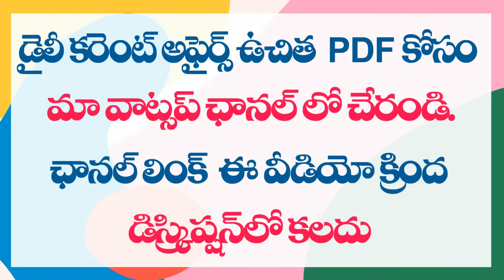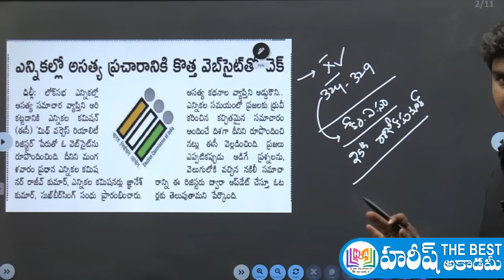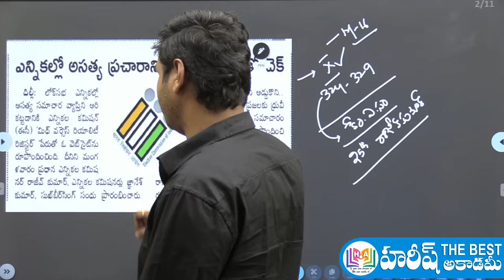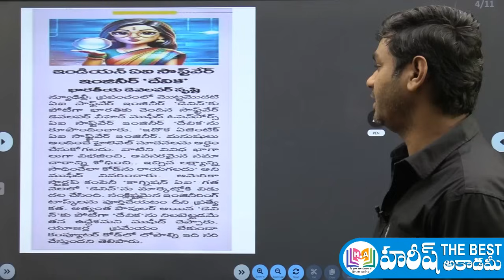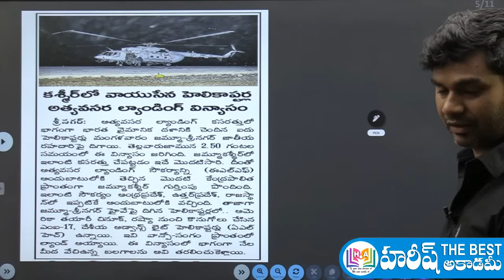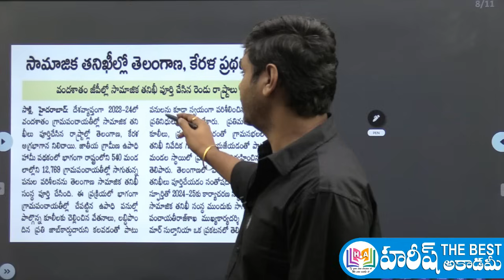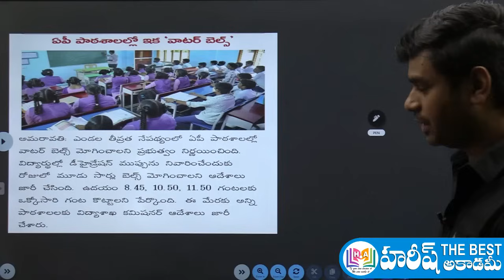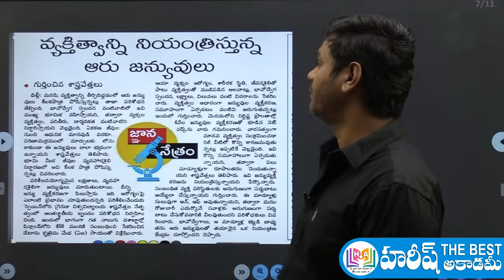Daily Current Affairs in Telugu | 3 April 2024 | Hareesh Academy | APPSC | TSPSC | Group-2 | Group-1